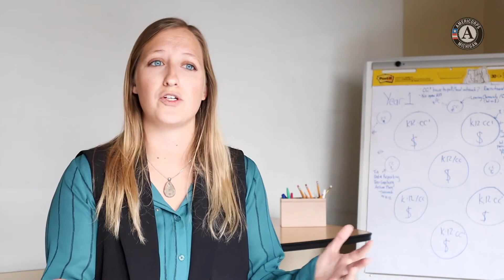AmerAdvise Episode Three | MCSC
Katelyn Kovalik tells incoming AmeriCorps Service members why it's important to volunteer...

"Amer-Advice" is the go-to vlog for new and current AmeriCorps members on how to have the best service term possible!

Created and produced by Robert Alexander, in accordance with the Michigan Community Service Commission